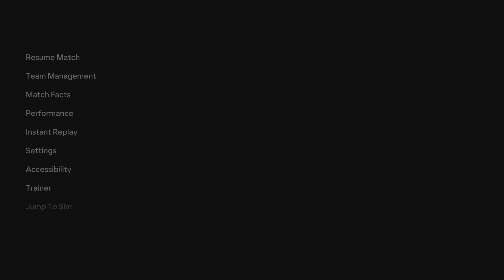Ipswich Town VS Norwich City EA SPORTS FC 24